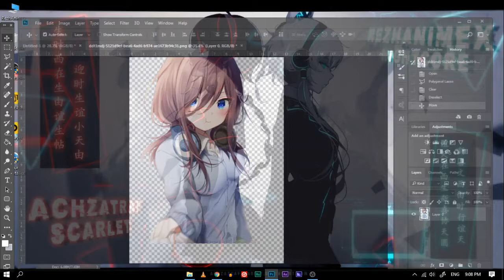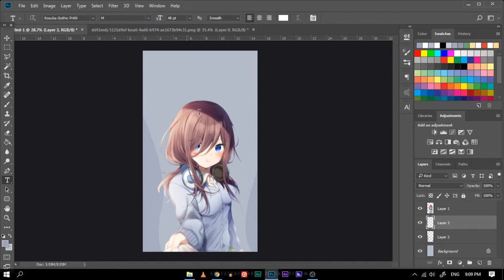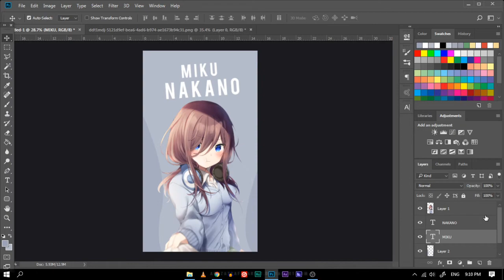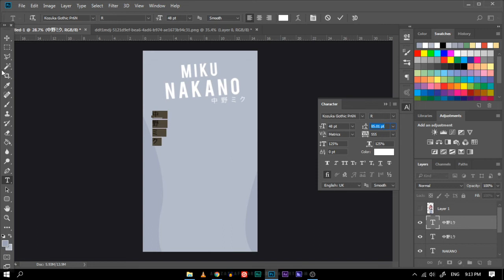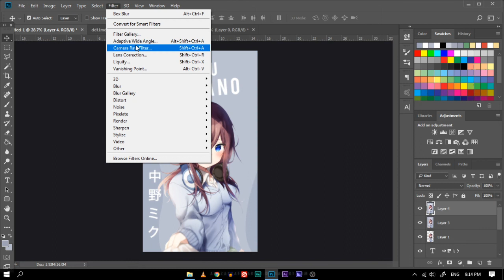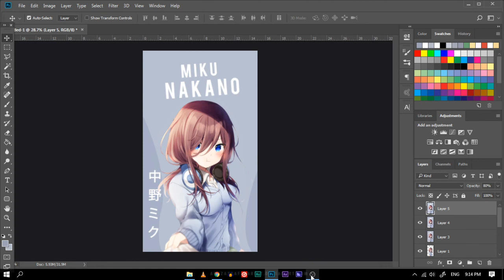Tutorial Wallpaper Anime for Android #2 | Photoshop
About Design

 ~ Character : Nakano Miku
 ~ Type : Wallpaper Android
 ~ Font Text : Bebas
 ~ Link PSD : -

Spec Laptop
 ~ Sofware : Photoshop CC 2017
 ~ Processor : Intel(R) Core(TM) i5-6200U CPU @
 ~ Memory (RAM) : 8.00
 ~ System type : 64-bit

Credit for the resource goes to its respective owner,reminder i not created this picture but i only edited it while the content used in this picture belongs to the respective (Copyright) © creator(s). neither the anime/manga/game/other media of anime nor any of the stuff related to it.